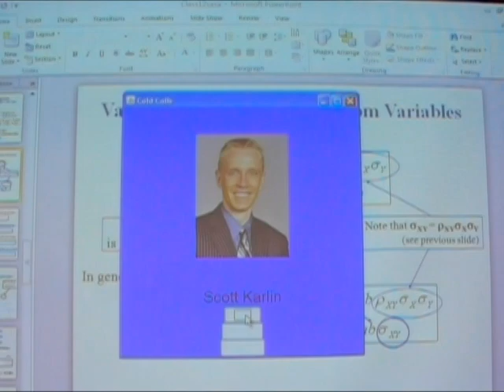Fall1 2011 Trailer!!